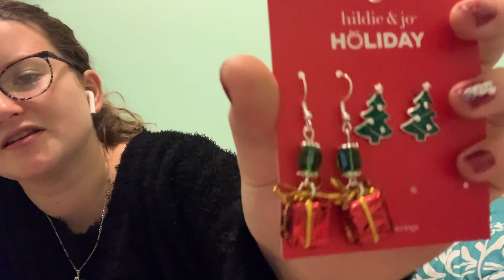i did something crazy | vlogmas day #2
vlogmas day #2 of 2020

i did something crazy and way out of comfort zone watch to find out!

please check out:
boris's insta: @its_boris_4330
ludi's insta: @its_ludi_4330
my dad's tik tok: @jed_dah